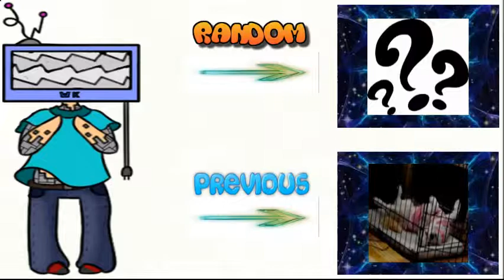OSG: Black Ops 1 Zombies Five #1 - Perfect Spot?!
I have found probably the greatest training spot ever!!! :D Only kidding, its probably been used by everyone, and it's not really that good :p Anyway, Enjoy :D